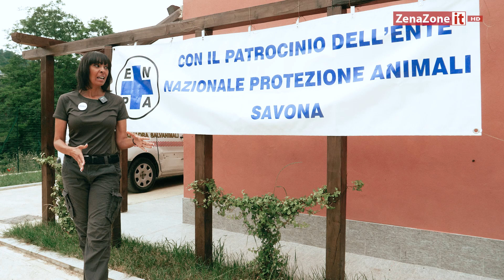I cani in adozione al canile dell'ENPA - CRAS di Cadibona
Carrellata dei cani che stanno aspettando una famiglia e sono ospitati a giugno 2023 presso l'ENPA - CRAS di Cadibona vicino a Savona.
L'ENPA è l'Ente Nazionale Protezione Animali e il CRAS il Centro Recupero Animali Selvatici e questo video è il trailer di due puntate nelle quali vi faremo conoscere i due aspetti di questa associazione impegnata da un lato come canile e dall'altro nel recupero, il salvataggio e la cura di animali selvatici: fino a poco fa nel centro c'era un lupo, noi abbiamo visto una volpe, un falco, un allocco, due cerbiatti di cui uno arrivato con una zampa rotta proprio mentre stavamo visitando il centro e tanti altri animali in difficoltà come piccioni, germani, tartarughe e tassi e perfino dei canarini.

Se non potete adottare un cane ma volete aiutare questa struttura  ecco l’iban dell’associazione per fare un'offerta:
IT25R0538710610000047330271